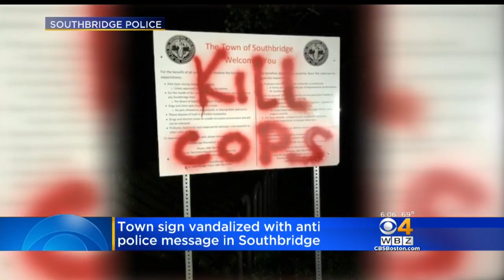'Kill Cops' Spray Painted At Southbridge Soccer Field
Police are trying to find the person who spray painted “kill cops” on a Southbridge sign the day of a slain Massachusetts officer's wake.